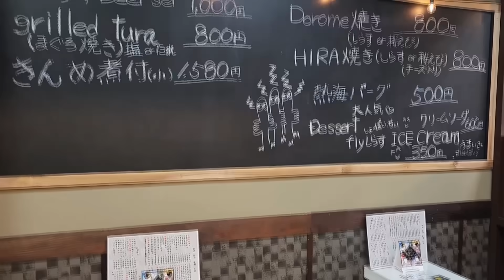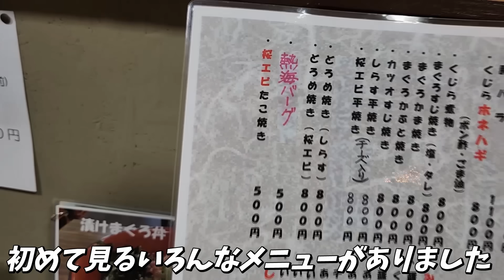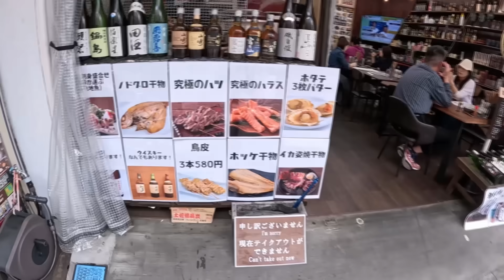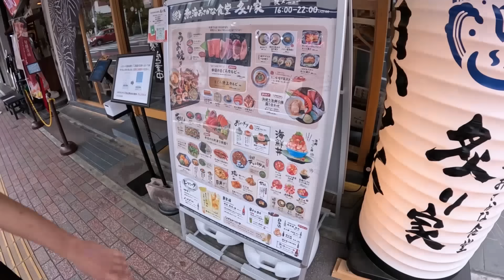日本旅行で海鮮にショックを受けた韓国人の反応！初めて食べた日本の食べ物に驚いた...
韓国人が日本の海の食べ物に衝撃を受けた理由